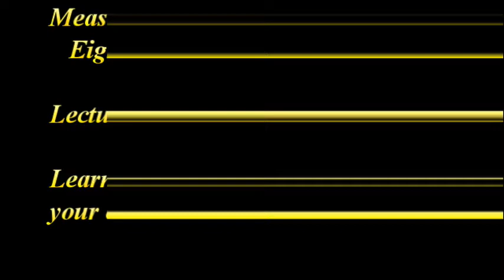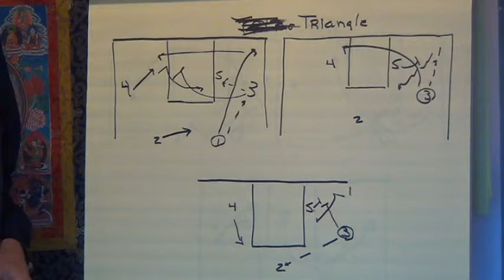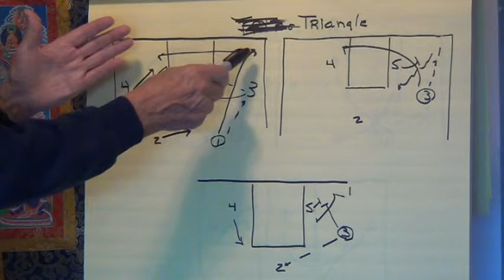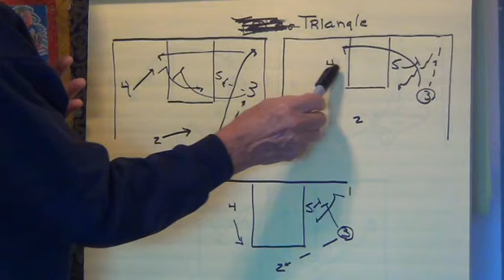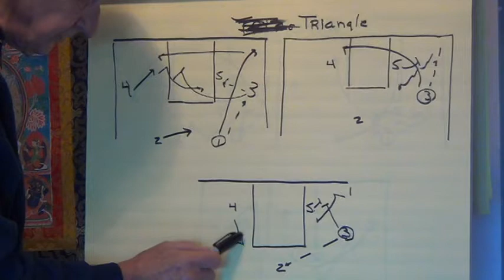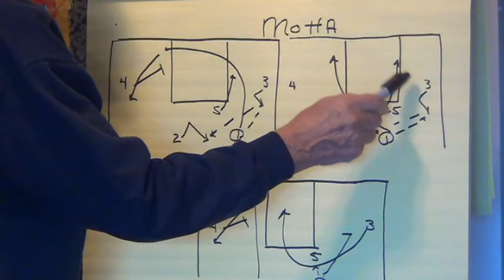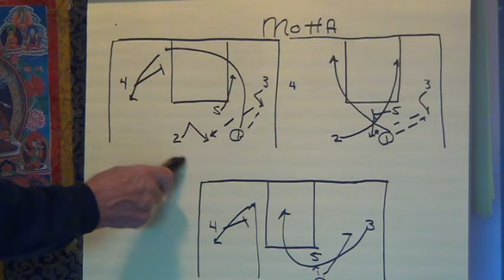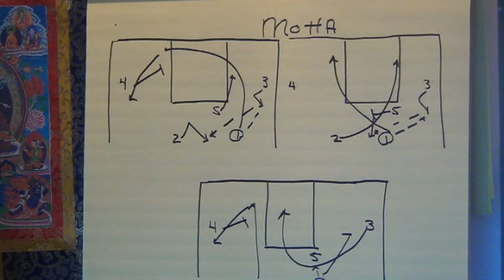Two Great NBA Offenses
We take a look at two NBA offenses that have been miraculous through many years.